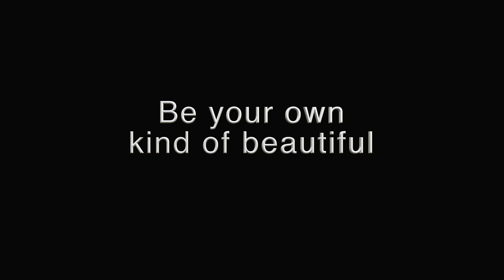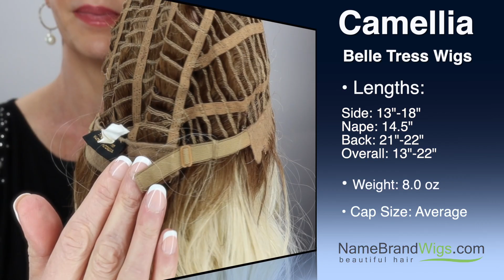CAMELLIA Wig by Belle Tress Wigs in two beautiful colors: Bombshell Blonde & Sumptuous Strawberry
Wig Features: Monofilament, Lace Front, Heat Friendly

The Camellia comes from Camellia sinensis, a species of evergreen shrubs or small trees in the flowering plant family, Theaceae, whose leaves and leaf buds are used to produce green tea (Wikipedia, 2020). We all know the benefit of green tea. Camellia by BelleTress is made of sexy and soft curls and smooth spirals. It is irresistible, romantic, and luxurious. Full monofilament and lace front top create a natural hairline and versatility of off-the-face styling options. The famous BelleTress proprietary silky fiber adds a soft and luxurious feel to the skin.

Length: Side: 13"-18", Nape: 14.5", Back: 21"-22", Overall: 13"-22"

Camellia inside the cap and measurments 03:51
Cap Size Large? 03:20
Updo 05:14
Bombshell Blonde color 06:16
Bombshell Blonde outside in sunlight 05:43
Bombshell Blonde 360 view 04:33
sumptuous strawberry color 08:39
sumptuous strawberry outside in sunlight 10:33
sumptuous strawberry 360 view 10:06

@ NameBrandWigs.com ( on select brands )

Alexander Couture Collection / Amore / Aspen / Belle Tress  / Ellen Wille / Ellen Wille Hair Society / Estetica / Gabor / HairDo / HIM / Noriko / Orchid Collection / Raquel Welch / Rene of Paris / Revolution / Syntress /
Brands may be subject to change

This video was produced by “let’s talk with Kim” and is only authorized for use by “let’s talk with Kim”. Any copies or images taken from this video are unauthorized.